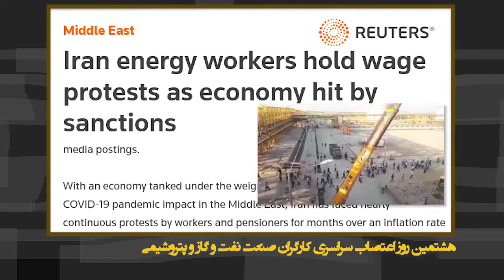هشتمین روز اعتصاب سراسری کارگران صنعت نفت و گاز و پتروشیمی